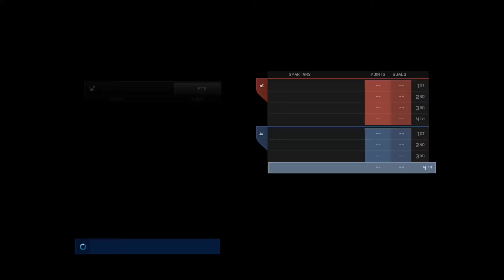Ethan and i are CRINGIE!!!!